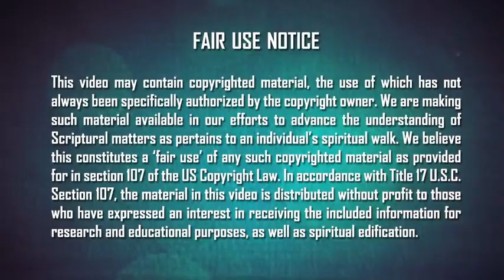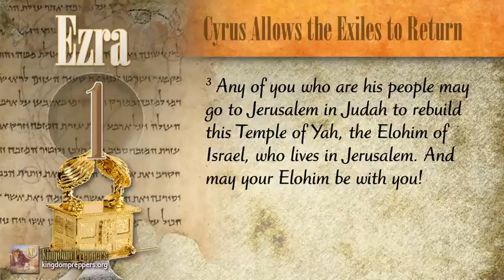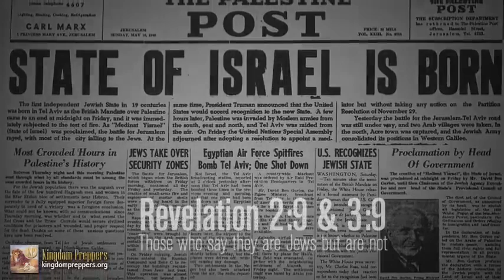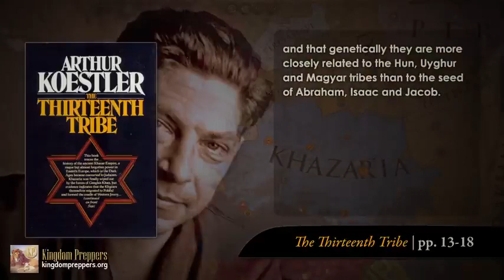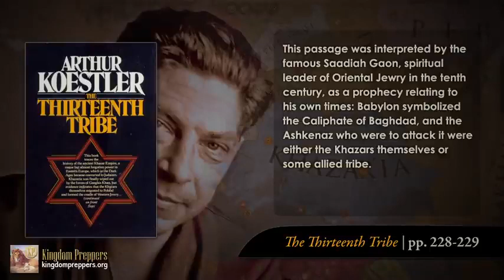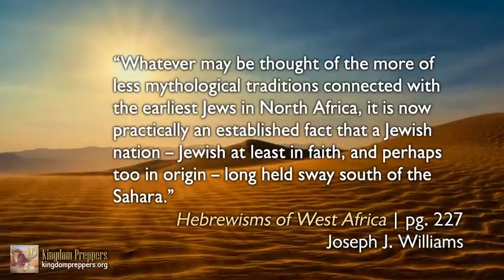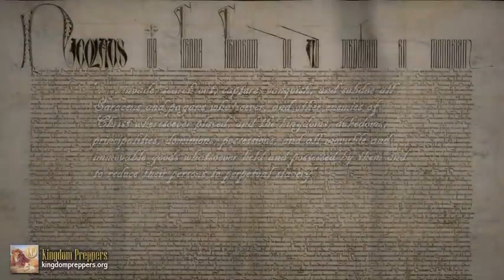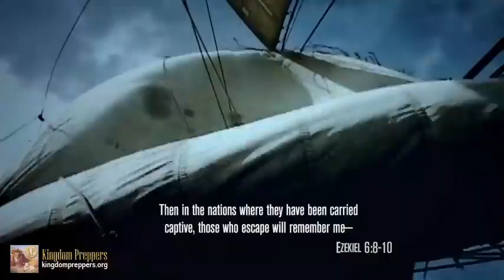A History of the True Hebrews (Documentary)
— A concise look at the history of the chosen people of Yah, the nation of Israel. This documentary traces their journey from the split into two kingdoms in ancient times to the siege of Jerusalem in 70 AD and their sojourn in a strange land prior to being scattered among the nations. And we also address who they are today and what fate awaits them.